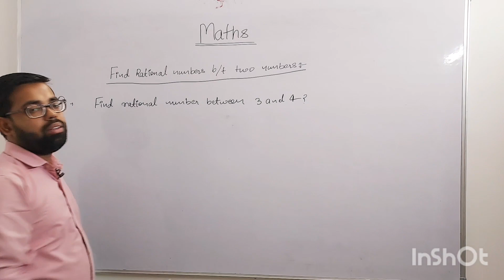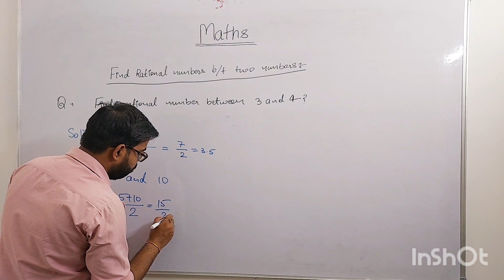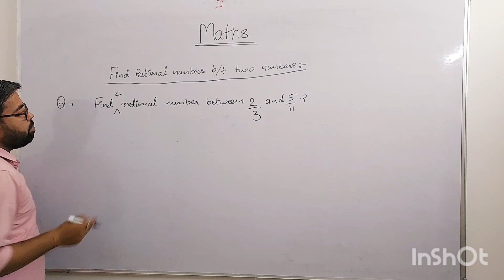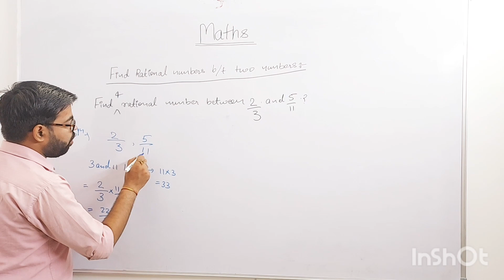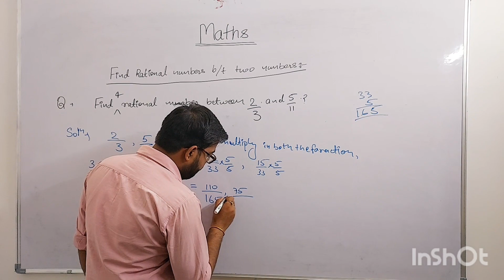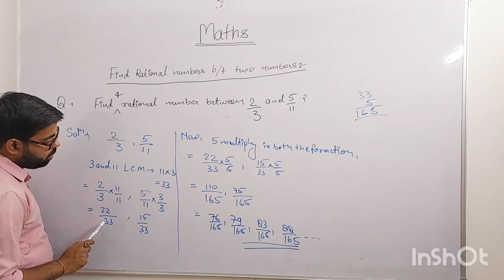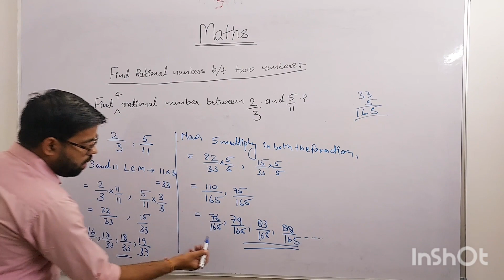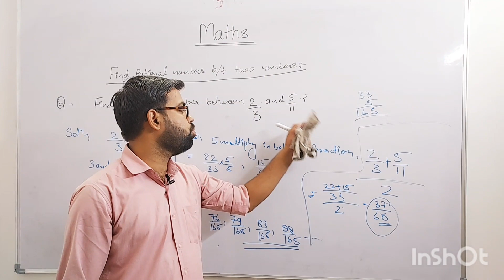Number System || Part 1 || Class 9th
Lecture on Number System part 1 for Class 9th